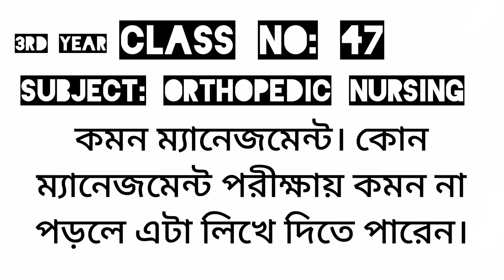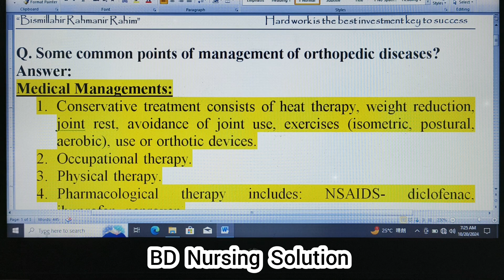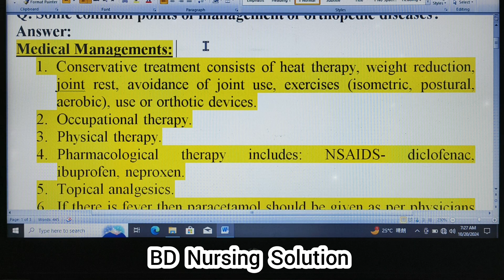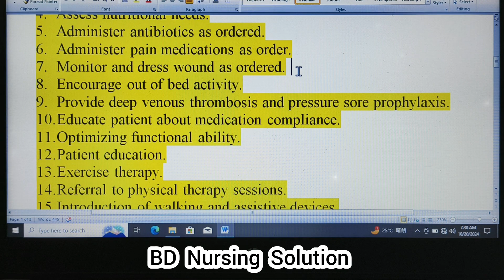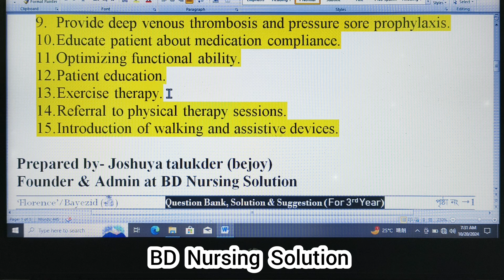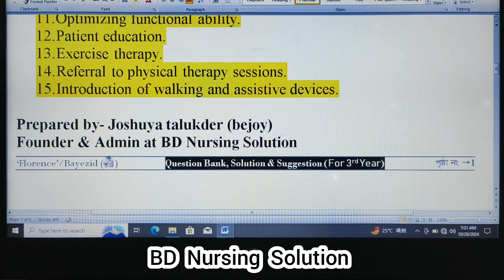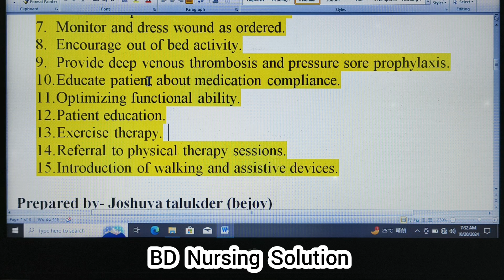অর্থোপেডিক নার্সিং কমন ম্যানেজমেন্ট | Orthopedic Nursing | BD Nursing Solution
Class For Diploma In Nursing Science & Midwifery 3rd Year Students
subject: Orthopedic Nursing
কমন ম্যানেজমেন্ট এটা পরীক্ষায় কমন না আসলে লিখে দিতে পারেন।

Prepred by: Joshua Talukder (bejoy)
Editor Of Florence Publication
Admin at "BD Nursing Solution"

আরো নুতুন কিছু জানতে এবং শিখতে আমাদের ফেসবুক গ্রুপ এবং পেজ  "BD Nursing Solution" জয়েন করুন।